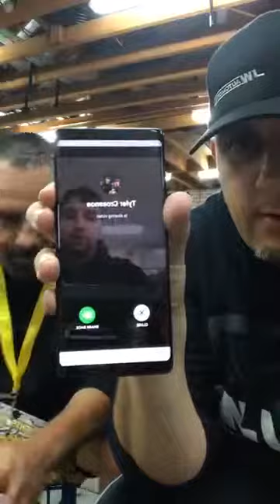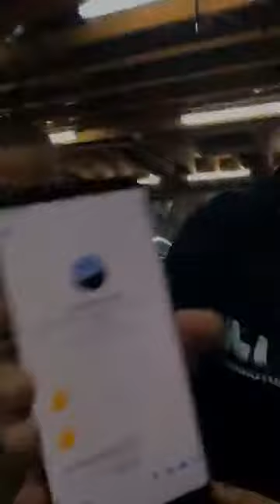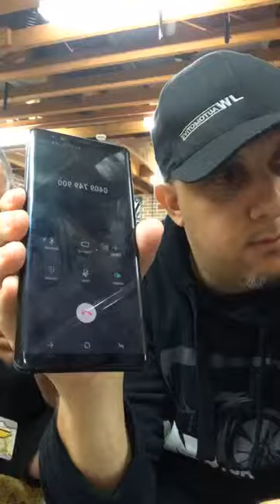Operation Radial Freedom ep 11 part 2